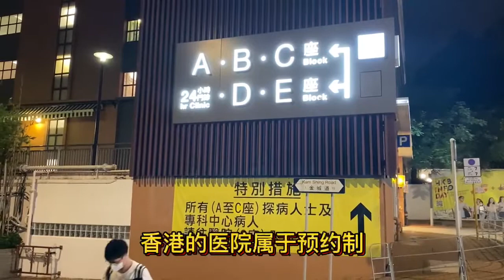人在内地如何来香港看病呢？详细攻略来了，关于香港医疗水平看上期视频，温馨提示来之前查好自己要去的医院，切记盲目求医。香港